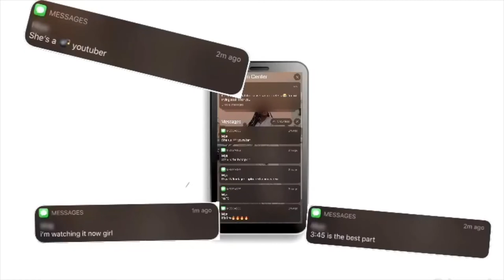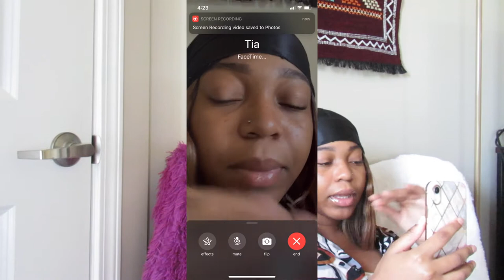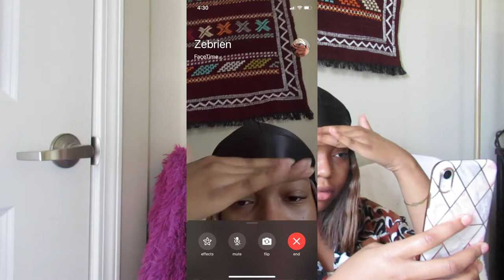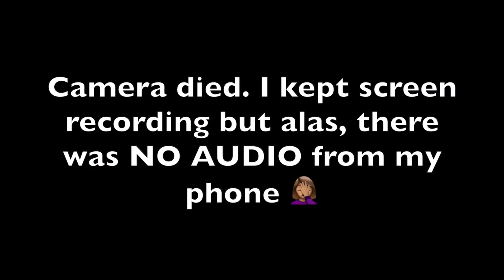FACETIMING FRIENDS DURING QUARANTINE *prank*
"you heard what happened to wassaname?" "I heard you were talking about me"
If you are watching this and I facetimed you yesterday AND you didn't pick up... are we even still cool??

Q U E S T I O N S:

NAME: N'Kaela Webster
AGE: 21
BIRTHDAY: April 10th
EDUCATION: University of Notre Dame